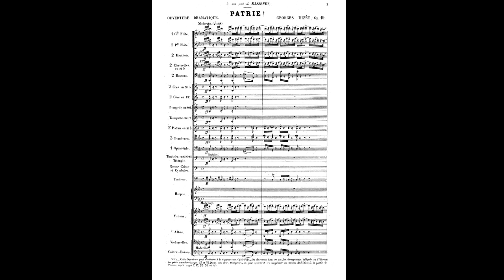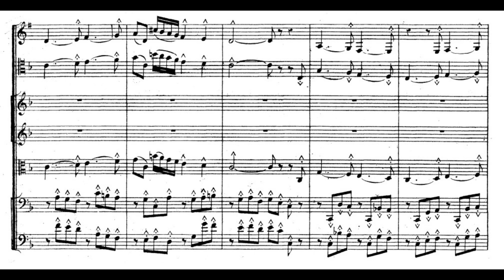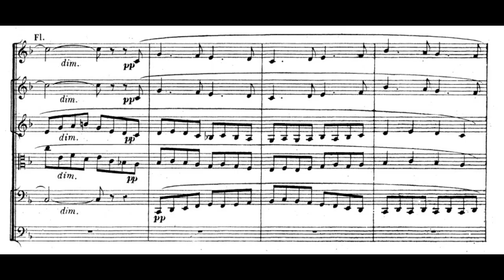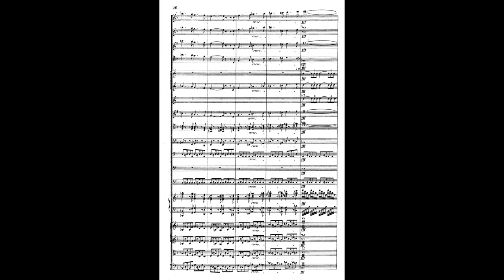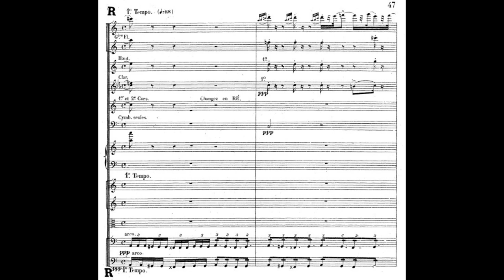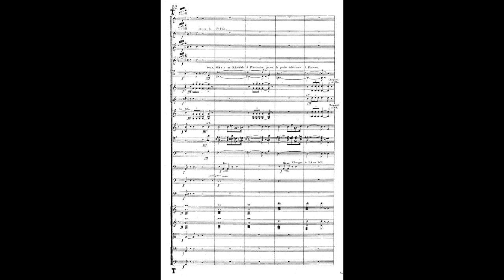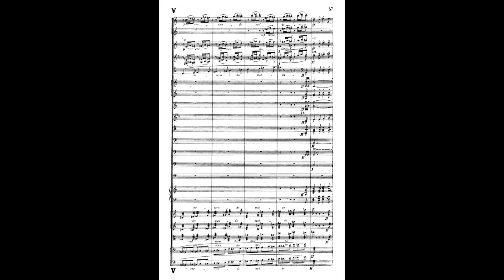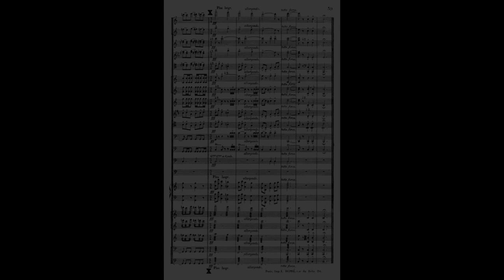Georges Bizet - Patrie! ouverture Op. 19 for orchestra (with score)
Composed by Georges Bizet (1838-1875)
Recorded by Orchestre National du Capitole de Toulouse (Michel Plasson, conductor)